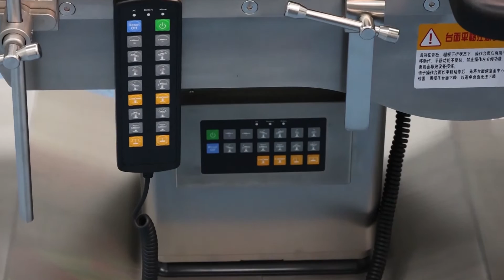Custom High Level Electro-Hydraulic Integrated Operating Table Suppliers Expert-D3-2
Hello, friends, D3 II electric operating table is an electric operating table with a new level of quality and function. It is specially designed with DC 24V safety voltage, dual control, and dual operation, which is more suitable for medical personnel. The product is easy to operate, versatile, widely used, and sophisticated technology and the quality has reached the international level.